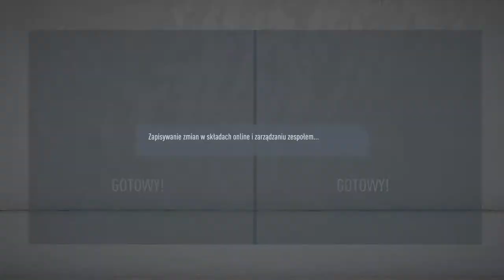KS Wiązownica - Pogórze Dubiecko / 1/8 finału PMF